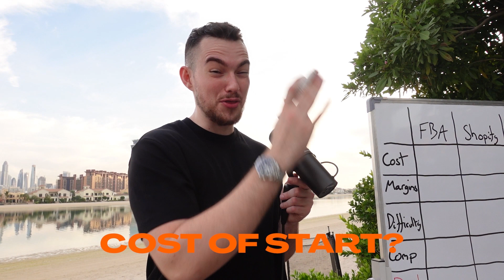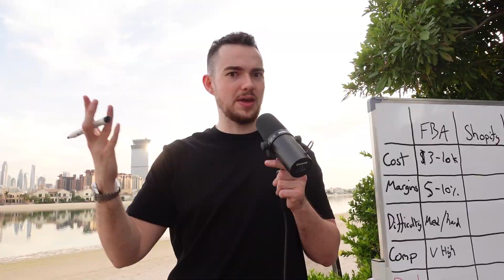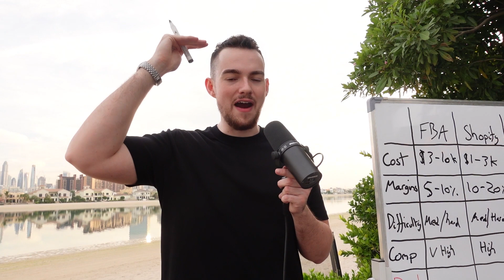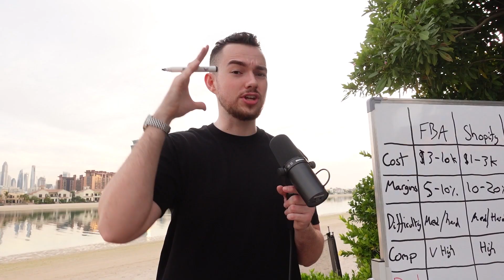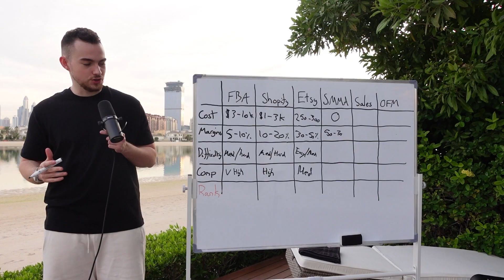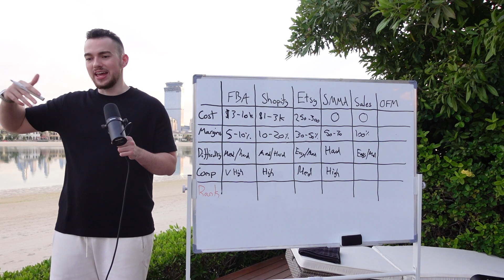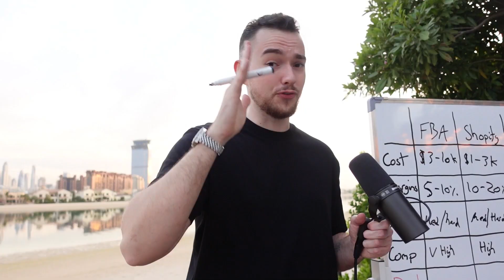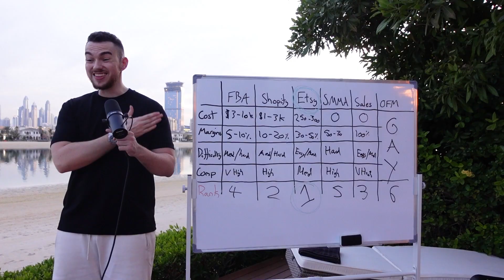6 Best Online Businesses To Start In 2024 (For Beginners)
Apply to work with me (I will get you to $20k per month)

Ranking the 6 hottest online money-making methods from 1-6. Going over Amazon FBA, Shopify dropshipping, Etsy dropshipping, SMMA, Remote sales and OFM.

This video is full of value about e-commerce and dropshipping. Make sure you pay attention. Ranking the best online business models to see which one is the most beneficial for you.

Timestamps:
00:00 Intro
00:36 Amazon FBA
02:21 Shopify Dropshipping
04:31 Etsy Dropshipping
06:10 SMMA
08:00 Remote Sales
09:41 OFM
10:10 FINAL RANKING
12:33 outro